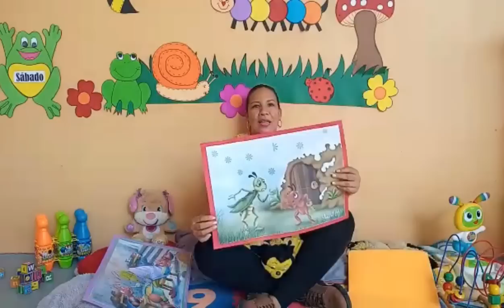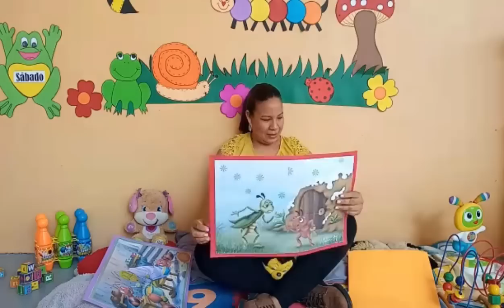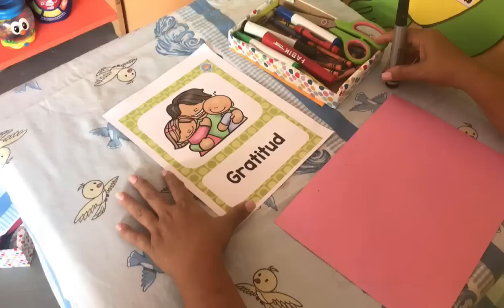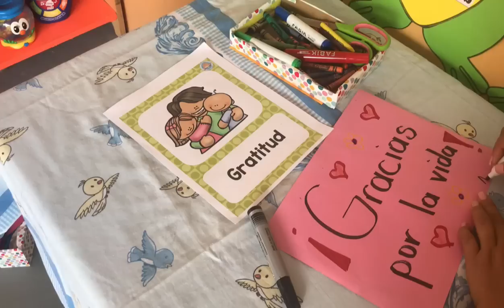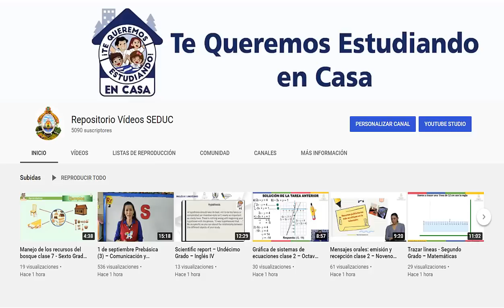14 de octubre Prebásica (2) – Personal y Social